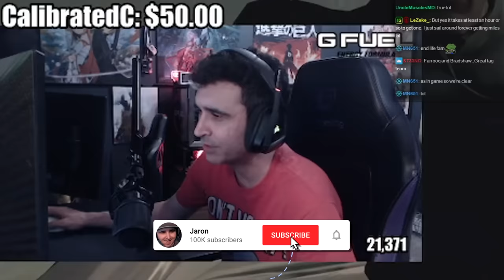Summit1g DESTROYS The SALTIEST KID Ever in Sea of Thieves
Summit outplays duo sloop doing the biggest raid in Sea of Thieves & they sure showed him how they felt about it!

In this video you can find, summit1g sea of thieves, sot trolling, fort of fortune sot, summit1g funny moments, summit1g reacts, summit1g reaction, and much more!